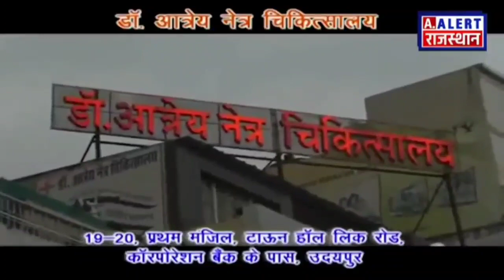Adarsh credit lattest update 9460344100 Thanks to Alert Rajasthan News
क्या करे आदर्श सोसायटी निवेशक विकल्प मात्र एक ही ...